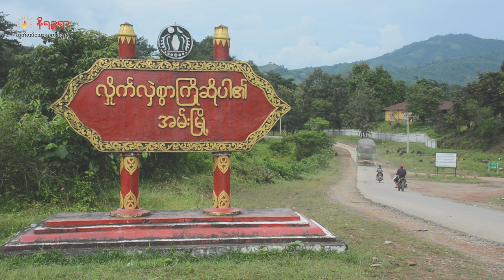ပျောက်ကွယ်လုနီးပါးဖြစ်နေတဲ့ ခမီရိုးရာလက်ရက်က္ကန်း ခေါ် ရိုးရာဂျပ်ခုပ်လုပ်ငန်း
(ရုပ်သံဆောင်းပါး)

နိရဉ္စရာ၊ အောက်တိုဘာ ၁/ ၂၀၂၃

သာယာလှပတဲ့ မနက်ခင်းနဲ့အတူ မြောက်ဦးမြို့နယ်က ခမီလူမျိုးတွေ နေထိုင်တဲ့ မောင်နှမေကျေးရွာကလေးဟာလည်း ကျေးလက်တောသဘာ၀အတိုင်း အေးချမ်း ဆိတ်ငြိမ် လျက် ရှိနေပါတယ်။
ခမီလူမျိုးတွေဆိုတာကတော့ ရခိုင်ပြည်နယ်ထဲက ရိုးသားဖော်ရွေတဲ့ မျိုးနွယ်စုဝင်တစ်ခုဖြစ်ပြီး တောင်ယာလုပ်ကိုင်စိုက်ပျိုးပြီး အသက်မွေးမှု ပြုလုပ်ကြပါတယ်။ ခမီလူမျိုးတွေဟာတောင်ပေါ်ဒေသမှာ နေထိုင်မှုပြုတဲ့ လူမှုအဖွဲ့အစည်းတစ်ခုဖြစ်ပြီး ချစ်စရာရိုးရာဓလေ့ထုံးစံတွေ နဲ့အတူ လက်မှုအနုပညာအတတ်တွေကိုလည်း ပိုင်ဆိုင်ထားတဲ့ လူမျိုးတစ်မျိုးဖြစ်ပါတယ်။
ဒီအထဲက  ရက်က္ကန်း ခေါ်  ရိုးရာဂျပ်ခုပ်လုပ်ငန်းဟာ ခမီလူမျိုးတွေရဲ့ အရေးပါလှတဲ့ လက်မှု လုပ်ငန်းတစ်ခုဖြစ်ပါတယ်။
ဒါပေမဲ့ ခမီလူမျိုးရဲ့  ထင်ရှားတဲ့ ရိုးရာလက်မှုပညာတစ်ခုဖြစ်တဲ့ ရက်က္ကန်း ခေါ်  ရိုးရာဂျပ်ခုပ်လုပ်ငန်းဟာ လက်ဆင့်ကမ်း သယ်ယူမယ်သူမရှိလို့ အခုအခါ ပျောက်ကွယ်သွားမှာကို စိုးရိမ်ရတဲ့ အနေအထားကို ရောက်ရှိလာနေတယ်လို့ သိရပါတယ်။ တစ်စတစ်စနဲ့ ကျွမ်းကျင်စွာ ရက်လုပ်သူတွေ ရှားပါးလာတဲ့အတွက် အဖိုးတန်လှတဲ့ ရိုးရာလက်မှု ပညာ တစ်ခု မကြာခင် ပျောက်ကွယ်သွားတော့မယ် အနေအထားနဲ့ ရင်ဆိုင်နေရတာပါ။